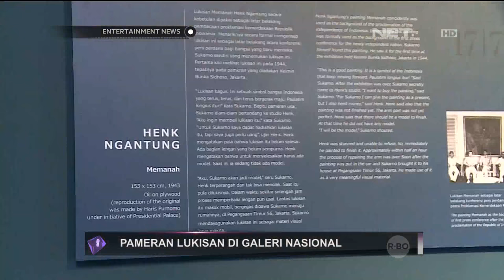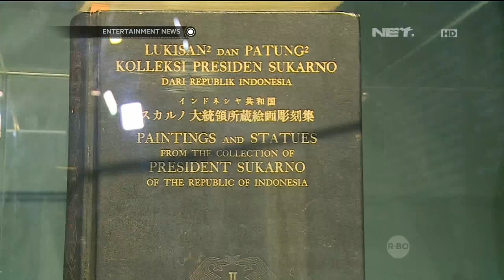Live Opening Pameran Lukisan